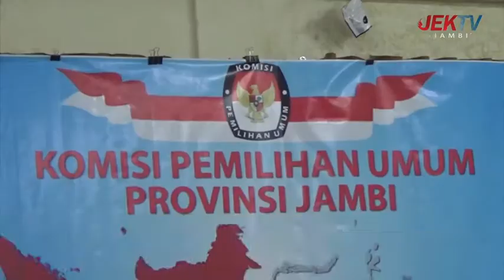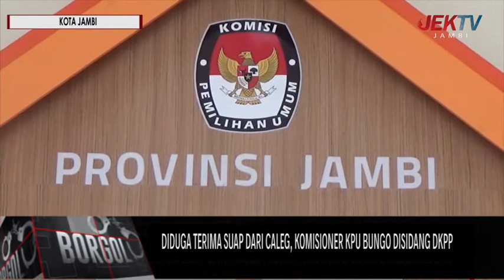DIDUGA TERIMA SUAP DARI CALEG, KOMISIONER KPU BUNGO DISIDANG DKPP